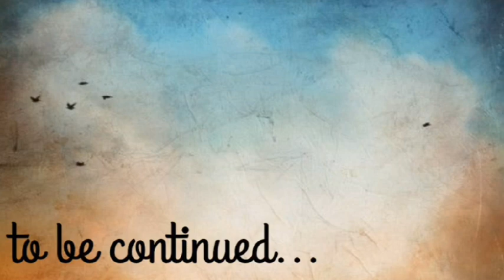दिवास्वप्न | गिजुभाई बधेका | अंजली की जुबानी | Part 5